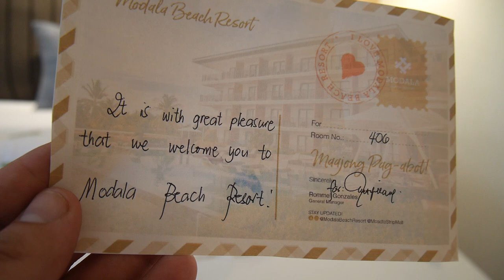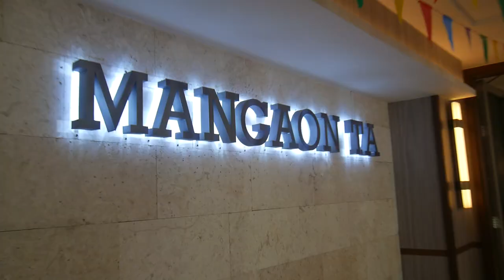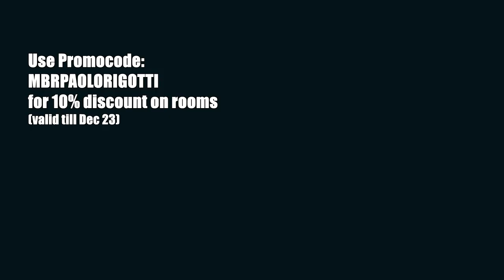Trying a Jet ski for the first time!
DAY 301/365

I couldn't find a better way to celebrate my 300th daily vlog than having a couple days at this fantastic resort in Panglao. I had so much fun doing their water activities like Island Hoping and the Jetski. Thank you also to JNP DIVING CENTER  for arranging a safe boat trip to Balicasag.

Camera: GoPro Hero 7 Black
Microphone: Rode Videomicro
Light: Lume Cube 2.0
Drone: DJI Mavic Mini 2
Edited on: Sony Vegas